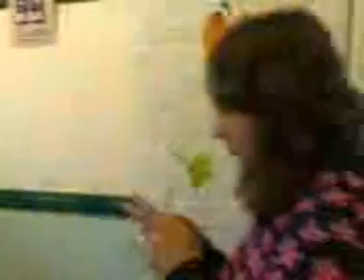Cinema a Scuola con Cecilia (2007)